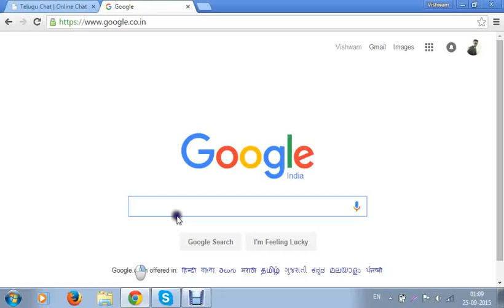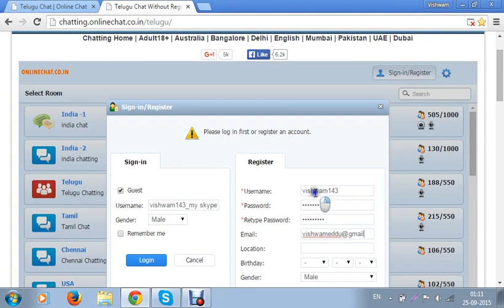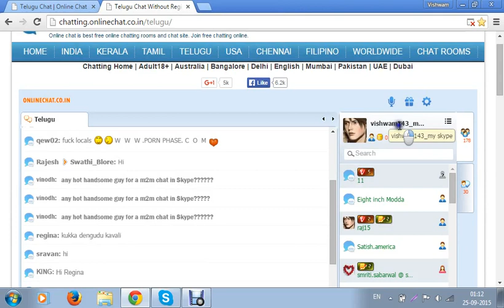Time pass Chating here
Do you have bore feeled logon this page register and chat me